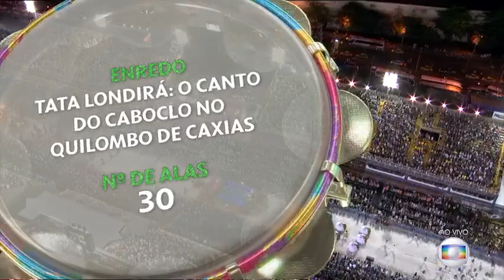DESFILE DA GRANDE RIO 2020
enredo: Tata Londirá  - o canto do caboclo no quilombo de Caxias

colocação: 2° lugar

carnavalesco: Gabriel Haddad e Leonardo Bora